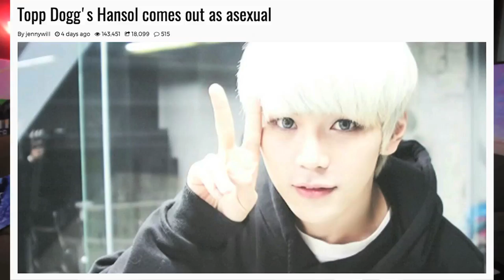Kpop's FIRST ASEXUAL Idol: Hansol [Topp Dogg]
Win a signed Painting Print^^

Kpop saw a shift in the way idols talk about their sexuality recently when Topp Dogg’s Hansol decided to come forward about his. He made a short video which was posted to YouTube saying he’s Asexual. This as far as we know is a first. We discuss what this means for hansol, Kpop, and how idols may talk about their sexual preferences moving forward ^^